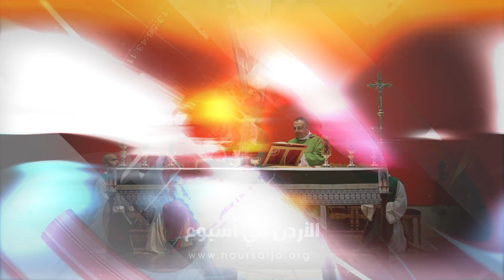قداساً احتفالياً بمناسبةِ تجديدِ مواعيدِ سرِّ الزواجِ المقدس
وفي سياقٍ آخرَ أقامت كنيسةُ القديس يوحنا دي لا سال الفرير بجبلِ الحسين قداساً احتفالياً بمناسبةِ تجديدِ مواعيدِ سرِّ الزواجِ المقدس لعددٍ من عائلاتِ الرعيه / حيث ترأسَ القداسَ مديرُ مكتبِ رعوياتِ الزواجِ والعائله في مطرانيةِ اللاتين الأب بشير بدر بمعاونةِ الأب إبراهيم نفاع راعي الكنيسه / وفي عظةِ القداس تحدث الأب بدر عن مفهومِ الزواجِ المسيحي المقدس وقدسيةِ العائله / موجهاً الحديثَ الى العائلاتِ التي تحتفلُ بذكرى مرورِ خمسِ سنواتٍ وما فوق على زواجهم / على أهميةِ تجديدِ عهودِ الزواجِ من حينٍ لآخر ليذكرّهم باليومِ السعيد الذي تمَّ به ارتباطُهم ببعض / حتى تتوقدَ في قلوبهم مشاعرُ المحبةِ والتفاهمِ والاحترام